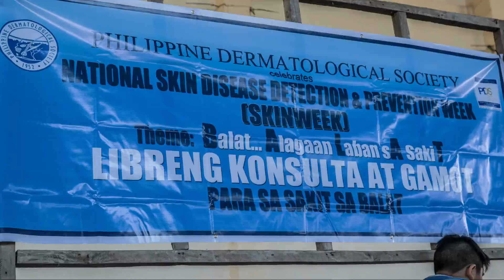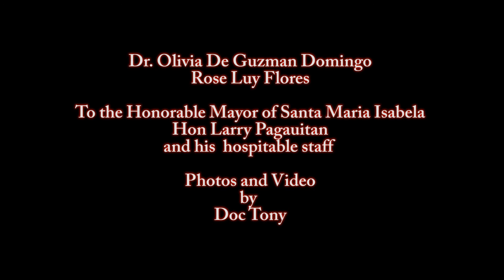Philippine Dermatological Society North Luzon Chapter Med Mission at Santa Maria Isabela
PDS North Luzon Chapter goes to Santa Maria Isabela,barely 1 month after the Typhoons Karen and Lawin.Headed by Isabela Derm Center and other Dermatologists in the region.